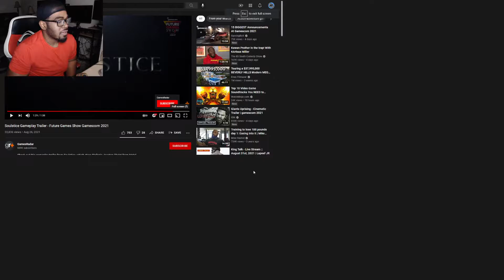SOULSTICE REACTION: BERSERK MEETS NIER, COUNT ME IN!!!